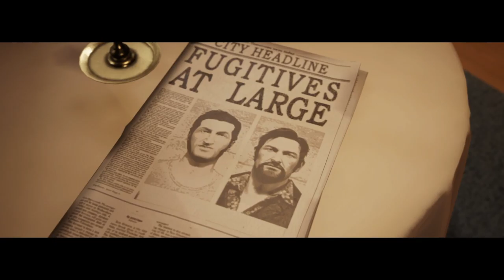A Way Out Coop Gameplay No Commentary Part 4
A Way Out Coop Gameplay No Commentary Part 4 Campaign Missions of the Single Player Campaign for PS5.